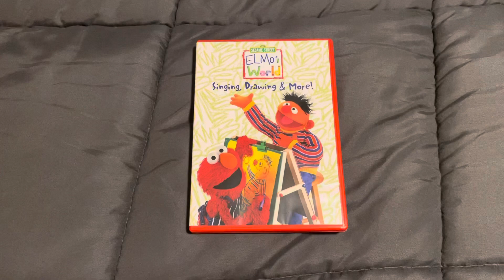Elmo’s World: Singing, Drawing & More! DVD Overview